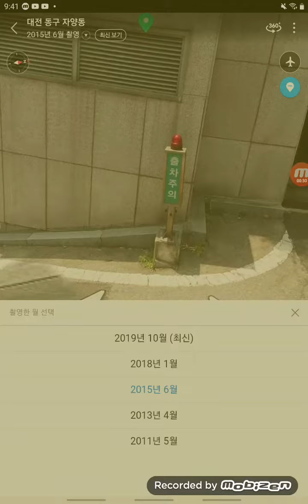(새로운 김천정밀 중기형 발견!) 우송대학교 도서관 김천정밀 중기형 1996년식 출차주의등